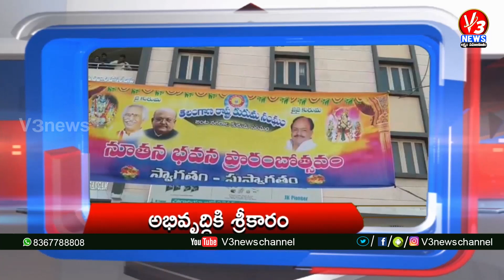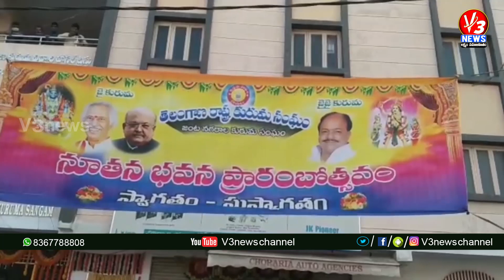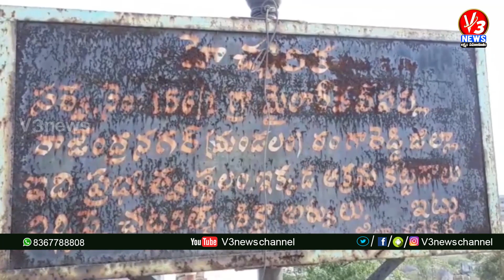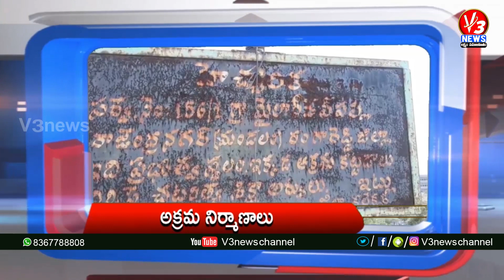3 PM Bulletin || 15-02-2021 || V3 NEWS